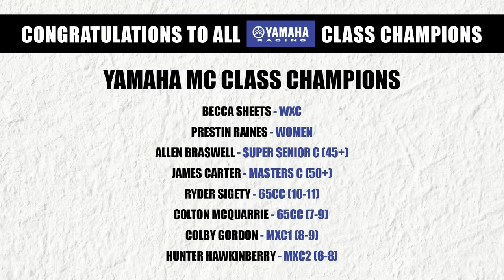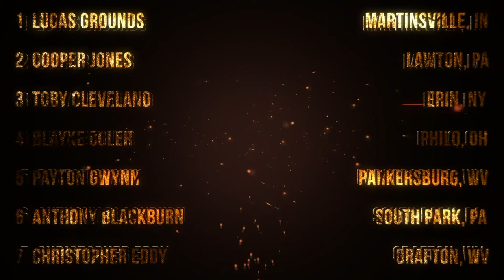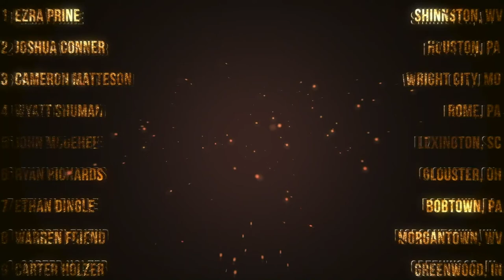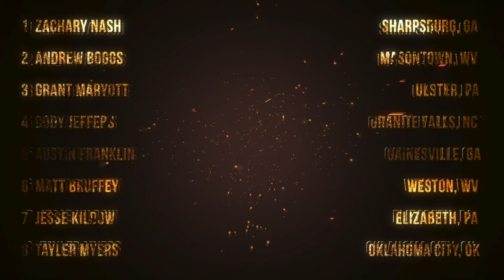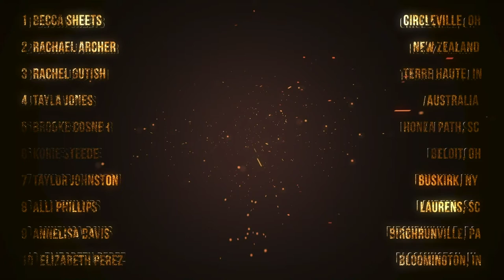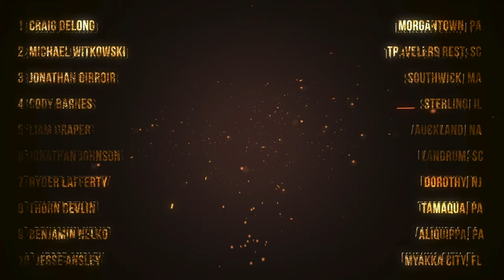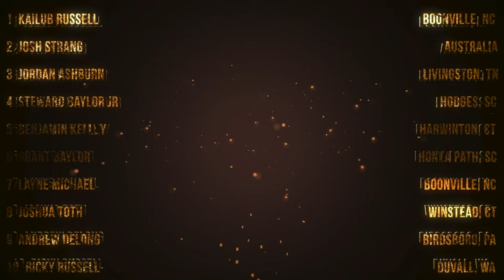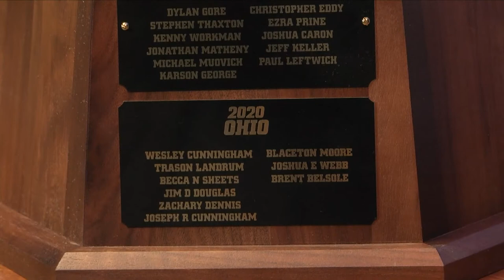2020 GNCC Bike Pro Virtual Night of Champions